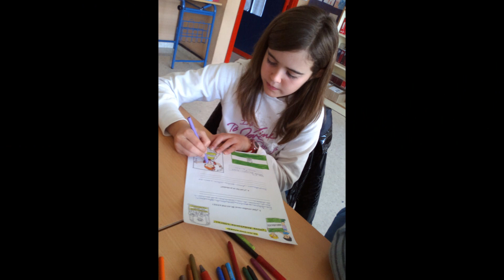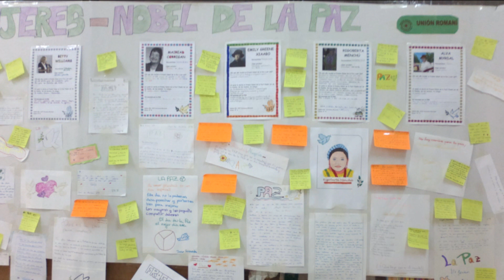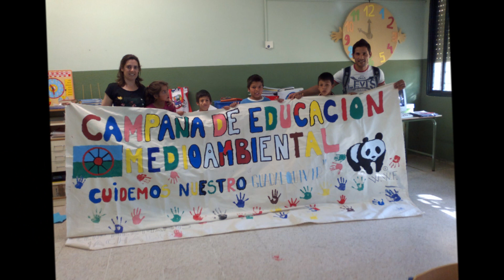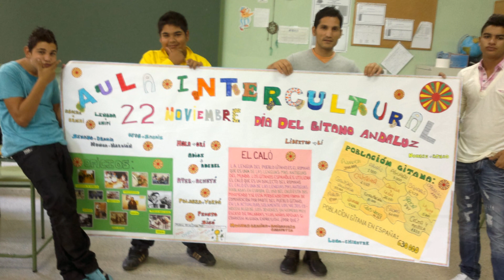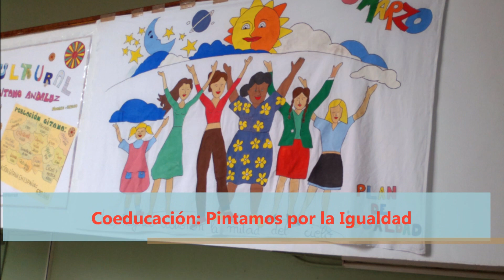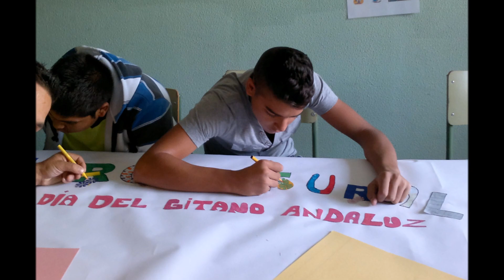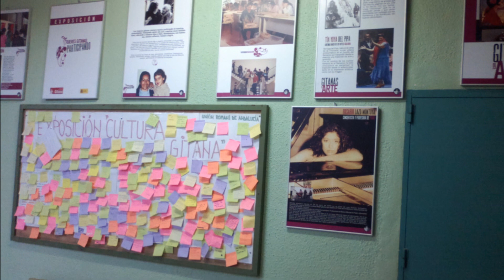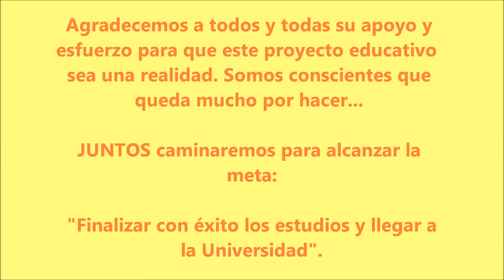Experiencias Educativas en Centros Públicos de Compensatoria ...Sevilla/Spain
Experiencias educativas en los centros educativos (CEIPs H. Machado, Juan de Mairena y  el IES Pino Montano de la zona de San Diego/Sevilla. Los proyectos educativos que desarrollan en la zona son: Transición Educativa desde la educación Primaria a Secundaria, Absentismo Escolar y Mujer y Participación, proyectos subvencionados por la Consejería de Educación de Andalucía, Ministerio de Educación y fondo IRPF. Agradecemos a todos/as los actores educativos implicados en los proyectos su confianza. Lagarder (técnico educativo de integración).